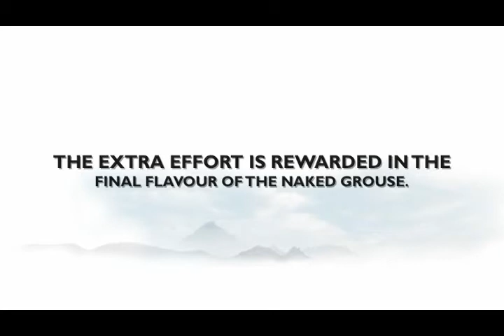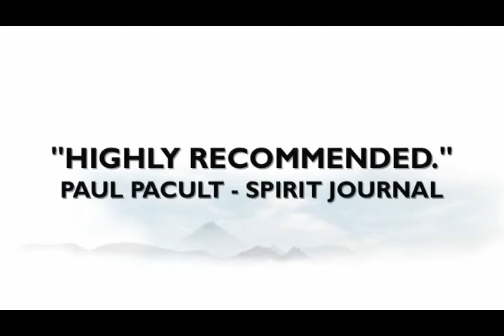The Naked Grouse.wmv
The Naked Grouse is the newest member of The Famous Grouse family. It contains two of the world's most renowned malts -- Highland Park and The Macallan, which are then slow-matured in first fill sweet sherry casks -- the most expensive in the world.  This process gives the whisky an unrivalled smoothness of flavour, creating a new breed of Scotch that's sherried, ultra smooth and easy to drink.